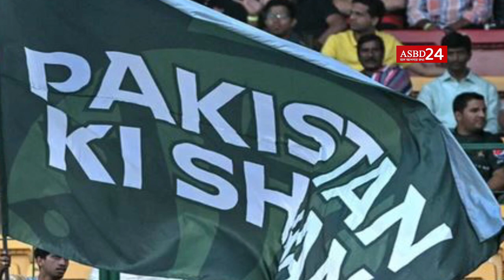পাকিস্তানি সেই মডেল সাকিবদের দিলেন সান্ত্বনাAsbd24 | Bangla_news | pakisthani_model | shakib_Al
☀️ Relevant hashtags:
☀️ Relevant hashtags: